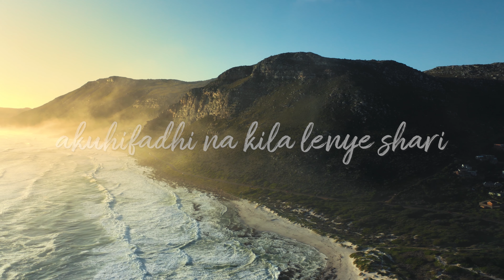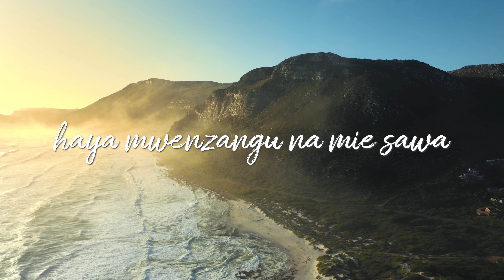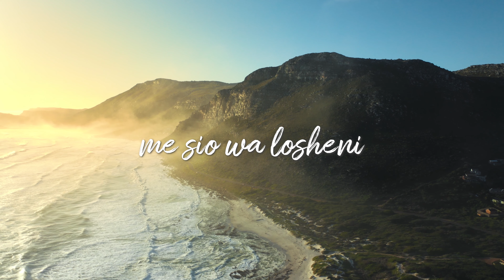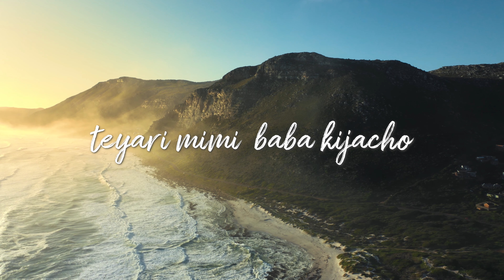Buki, Yammy - Sio Vibaya (Lyrics)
Produced by Foxx Made it
& Crazyvibes
Available in all digital platforms